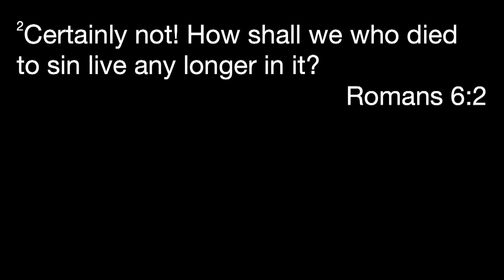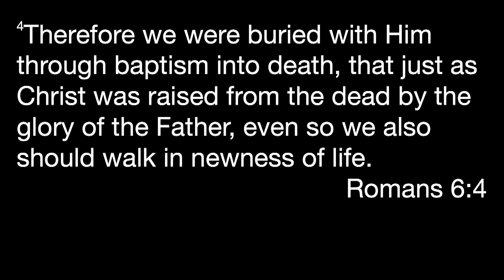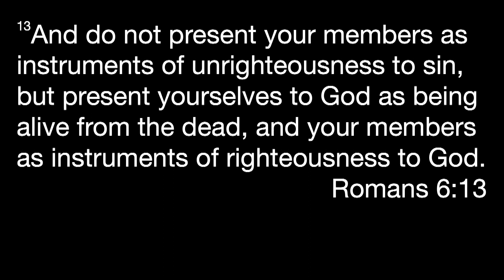Washed in the Water | Landmark Church | Pastor Justin Blankenship | October 01 2023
We would love to hear how God is touching your life through this ministry!

If you would like to support Landmark Church financially, you can give through the Landmark Church app, or online by going